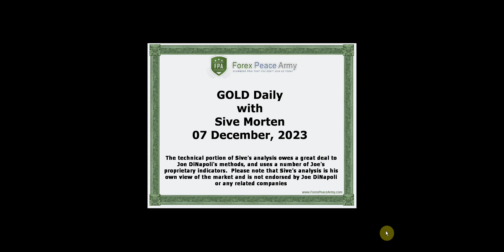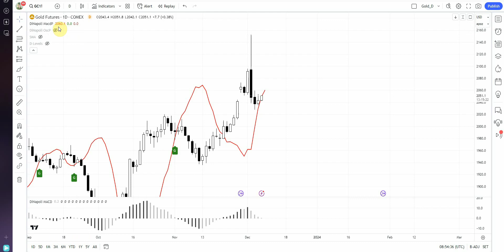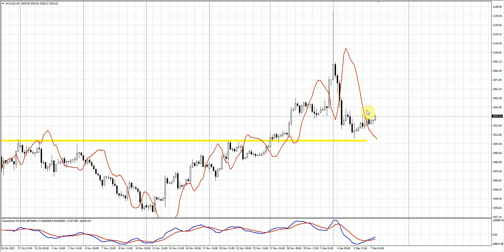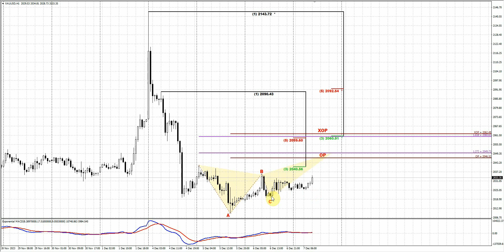ForexPeaceArmy| Sive Morten Daily Gold 12.07.23